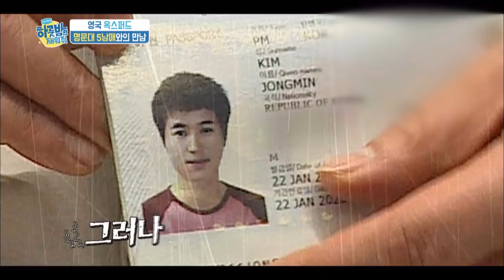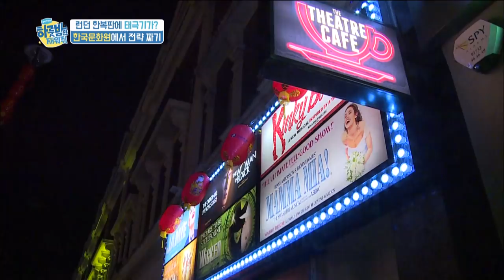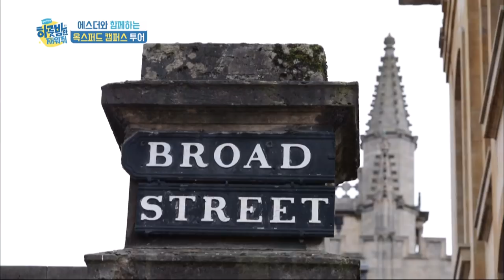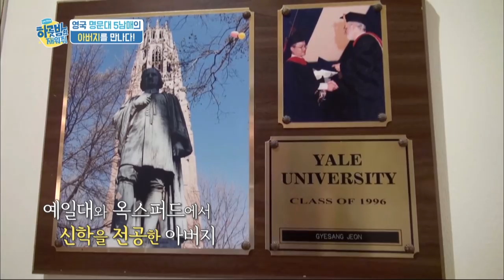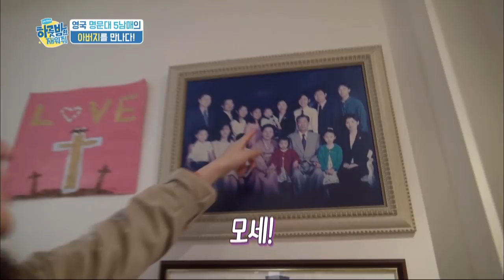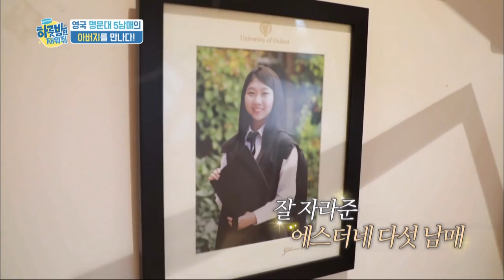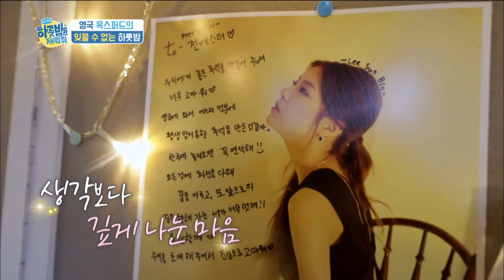One Night Sleepover Trip I 하룻밤만 재워줘 – Ep.6 [ENG/2018.04.17]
▶ One Night Sleepover Trip | 하룻밤만 재워줘 – Ep.6
Showtime: Tue 23:00 (Seoul, UTC+9)
Cast: Kim Jongmin, Lee Sangmin